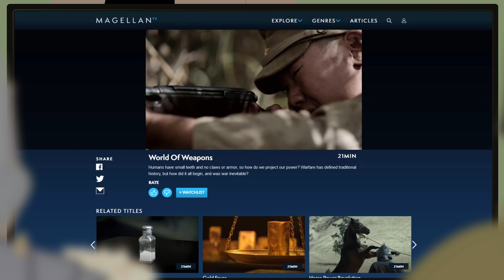The German POWs Forced to walk in Minefields after WWII (Denmark, 1945-46)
It's an exclusive offer for our viewers: an extended, month-long trial, FREE. MagellanTV is a new kind of streaming service run by filmmakers with 2,000+ documentaries!

With the end of World War Two, new problems emerged like what to do about the tens of millions of land and sea mines left over from the conflict?

T-Shirts

See the book collection here:

Amazon USA

Amazon UK

Sources:

-Roly Evans, "Lessons from the Past: The Rapid Clearance of Denmark's Minefields in 1945",  Journal of Conventional Weapons Destruction, Vol 22: 1, Article 4, 2018

Landmines in War and Peace: From Their Origin to the Present Day
By Mike Croll
The Concise Encyclopedia of World War II [2 volumes]
By Cathal J. Nolan